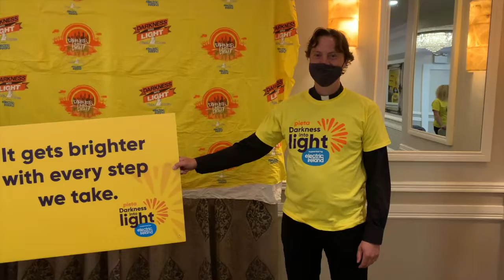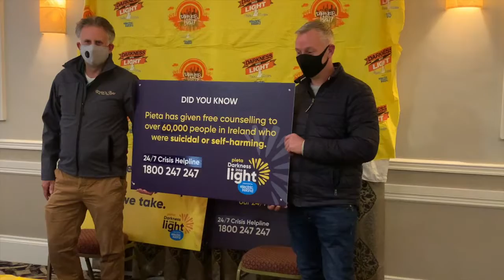Darkness into Light Video 2/2 It is still not too late to sign up!!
Ballinasloe Darkness Into Light @PietaHouse  many community members and club and society leaders give their support there is still time to sign up prior to the 8th of May
Make sure you sign up at the Darkness into
and its
com/dilballinasloe
For those in crisis who wish to speak to a therapist contact the 24-
texting HELP to 5144. Those who wish to make an appointment